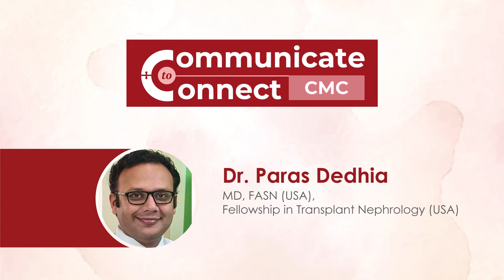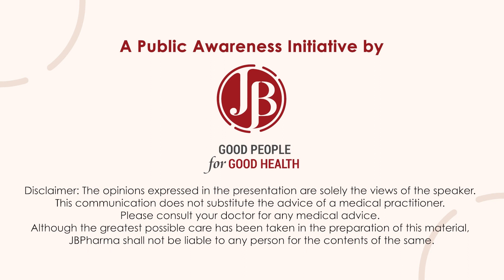Dr Paras Dedhia, Functions of Kidney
Dr Paras Dedhia, describes the functions of the kidney like purification of blood, production of urine, mineral balance &  bone strength as well as the main causes that damages kidney.